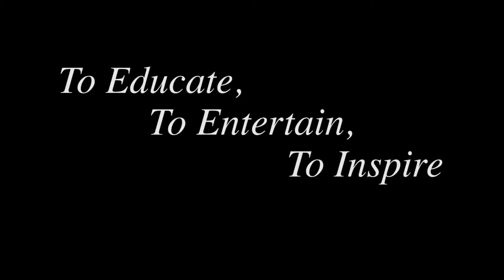Respighi: Fontane di Roma - La fontana del Tritone al mattino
The Fayetteville Symphony Orchestra performing Respighi's "Fontane di Roma" at Seabrook Auditorium, Fayetteville State University.